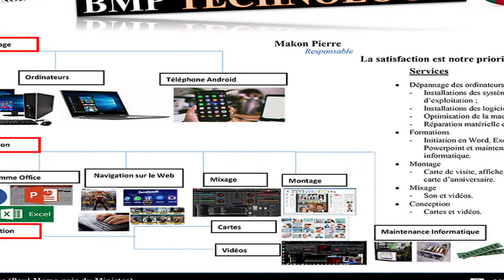JOUER DES JEUX PSP SUR ORDINATEUR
👂🏼👂🏼J'ai trouvé une possibilité pour toi!BMP 👌🏼de ne plus trop te poser des questions sur ton choix des  jeux vidéos qui correspondra sur ta machine ou ton téléphone Androïd ou autres📱 📲...Dans cette vidéo,je te montre qu'il est possible de jouer à des jeux PSP sur ton ordinateur,qu'il soit PORTABLE ou DESKTOP... Clique sur cette vidéo ou active la cloche ''j'aime''🔔 pour nous encourager.🙏🏿🙏🏿🙏🏿